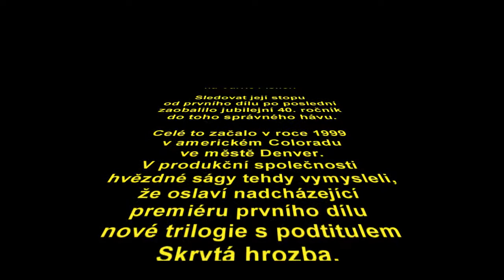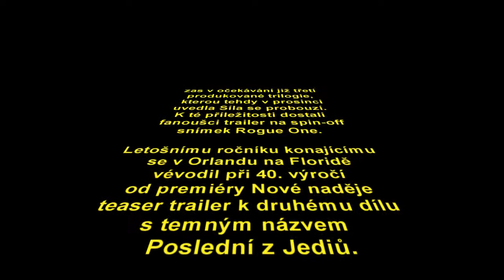Oslavy Star Wars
Stopa Síly ještě nevychladla. Letošní Oslavy Star Wars skončily teprve v neděli, a tak ještě furt máme co zpracovávat. Vůbec největším tahounem byl samozřejmě teaser k osmému dílu hlavní ságy.

V nás ale rozhodně nevzbudil tolik emocí, o kolik se jich postaralo vzpomínkové video na Carrie Fisher. Sledovat její stopu od prvního dílu po poslední zaobalilo jubilejní 40. výročí do toho správného hávu...